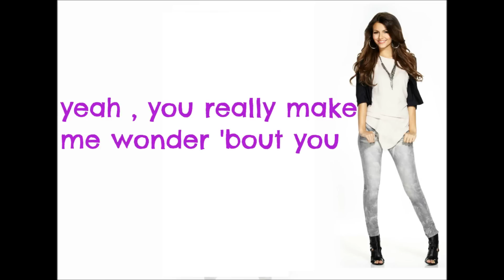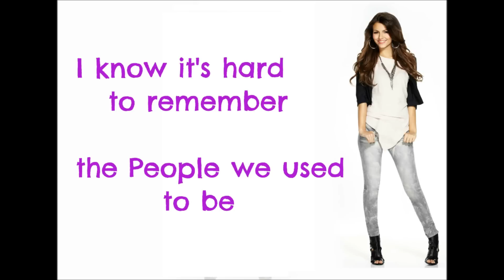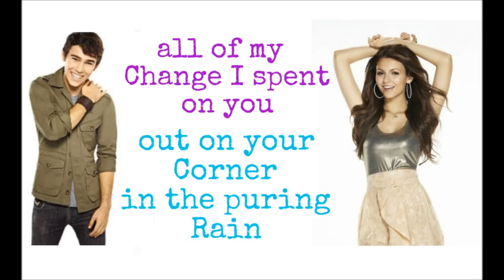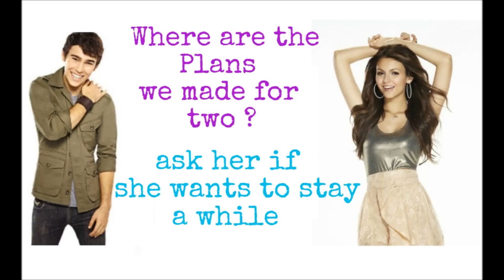Victoria Justice & Max Schneider - Maroon 5 Medley (Lyric)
WOW.. over 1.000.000 million views.. thank you so much!! ♥
Let me know which video you want me to do! :) ♥
This is my First Lyric Video :)
-xoxo, DanceAcademyFan ♥